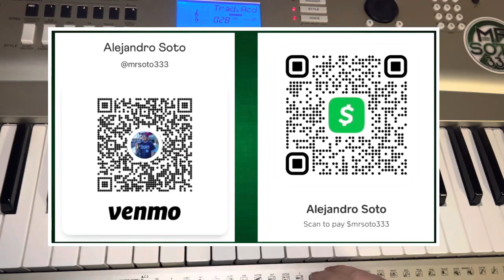Los Plebes Atrevidos - Los Amables del Norte (Melodia Tutorial en Teclado)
Segundo Canal:
MrSotoMusica